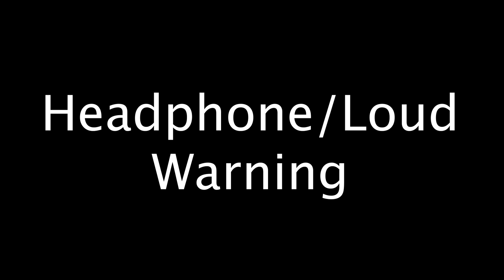14 Pac-Man/Pacman Arcade Intro Sound Variations in 60 Seconds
About my channel:

I make thoughtful parodies sound variation/meme type videos, for sound variation videos I conduct research on which audio sources will be best for the video and put them into my editing software and spend hours upon hours using that audio source and multiple different visual sources and transform it into something new/transformative. For meme-type videos the process is very much the same, but I prioritize visual sources over audio sources. The audio/visual source/s in this video have been used in such a way as to create a new/unique viewing experience for audiences in which viewers can tell that there’s a meaningful difference between the original video and Disorb's videos.

COMMENT which is your favourite!

*A very iconic sound*
14 Pac-Man/Pacman Arcade Intro Sound Variations in 60 Seconds